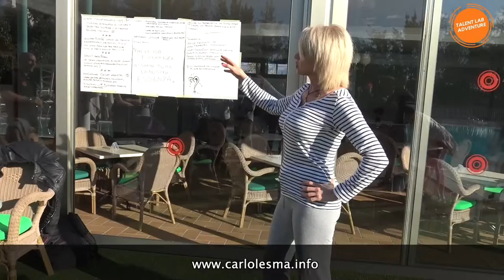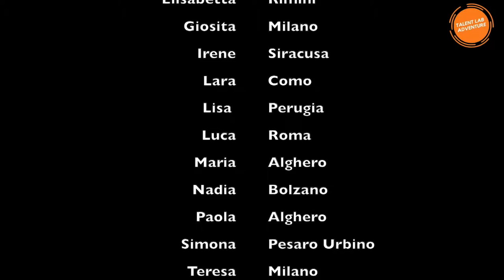TLA Gran Canaria 2019 New version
B&D Production e Gruppo 22 in collaborazione con Carlo Lesma presentano

Title:  Talent Lab Adventure Gran Canaria 2019 (Promo New Version)
Event: Talent Lab Adventure Tour 2018 (Ultimo atto)
Location Bungalow Cordial Green golf Maspalomas
Date 06 - 13 Gennaio 2019

Evento ideato da Carlo Lesma autore del Libro Scopri il tuo talento e cambia la tua vita

Special Thanks Anna Cavagnoli, Beppe, Puglisi, Denis Simoni, Egidio Aloisi e Maria Grazia Verde Staff del TLA 2019; Luigi Pacchioni , Dr Marino Mariano